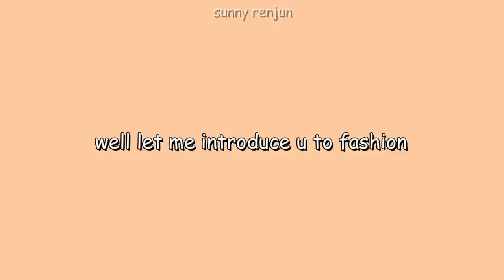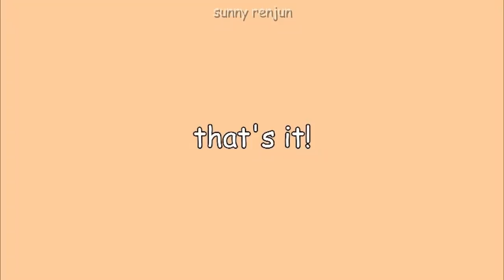jaemin the leo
you can shop here & go slay that outfit worn by your favorite k-arists & idols! you can even get a FREE SHIPPING for your purchases above 60$! (go get that matching hoodie with jaehyun)